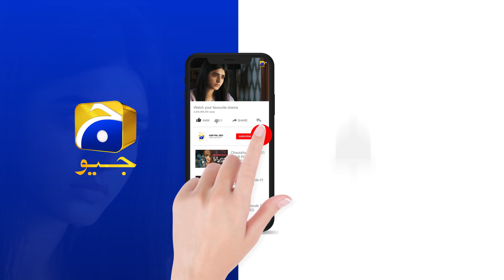Chauraha Episode 18 | 𝐁𝐞𝐬𝐭 𝐒𝐜𝐞𝐧𝐞 𝟎𝟑 | Mikaal Zulfiqar - Madiha Imam | HAR PAL GEO